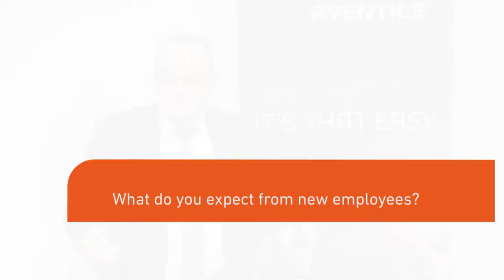First-hand insights – open words! Christoph Becker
Get to know our employees in these personal interviews. Our employees provide an insight into their career path, their individual professional development and their vocational adjustment at AVENTICS. Furthermore, they report on their daily, exciting job routine.
It does not matter, if you are a job starter looking for apprenticeships, an internship, for opportunities to write your bachelors- or master thesis or if you are searching for new challenge as a professional – we interviewed different employees to portray the various functions and experiences in our company.